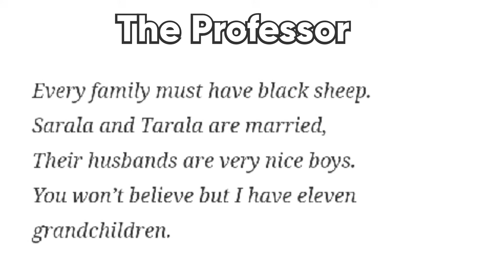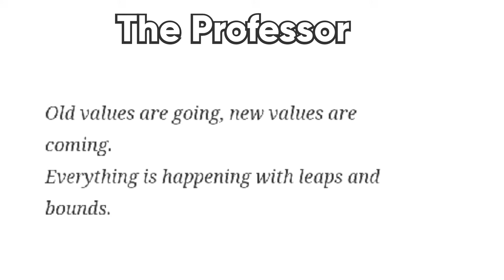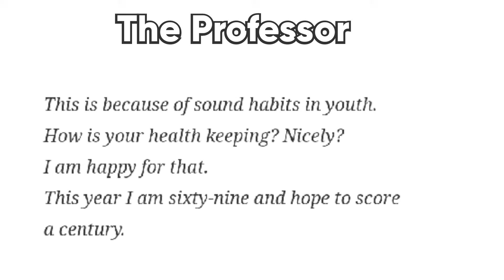'The Professor' by Nissim Ezekiel || Summary and Analysis of The Professor by Nissim Ezekiel